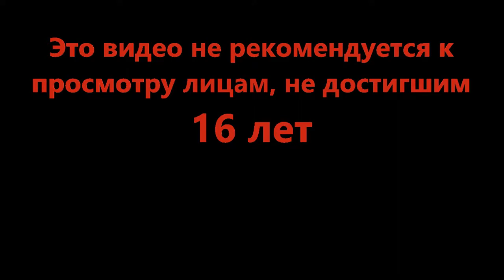Эти тыквы говорят - THE RAKE™: Classic Edition | HALLOWS 🎃 (Roblox)